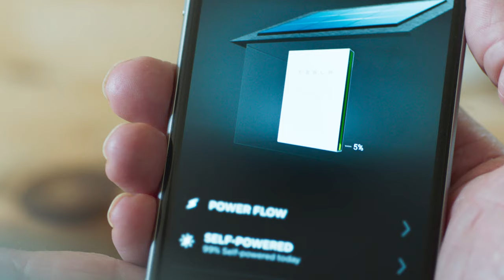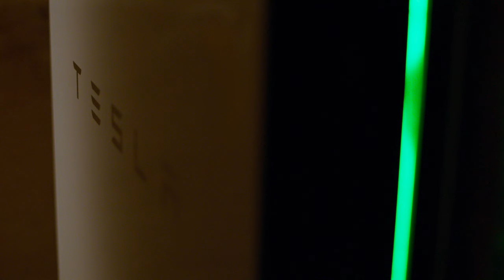Powerwall captures the power of the sun, day and night.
Robert, an early adopter of sustainable energy, installed solar panels on his roof seven years ago. He has recently added a Tesla Powerwall to further his solar energy use throughout the night. Now the vast majority of electricity that his family uses at home comes from the sun.